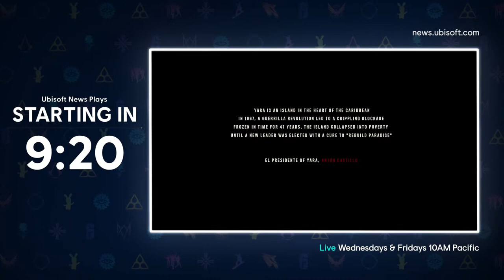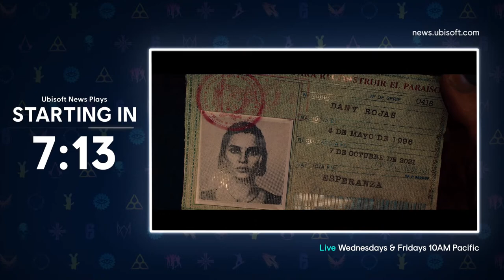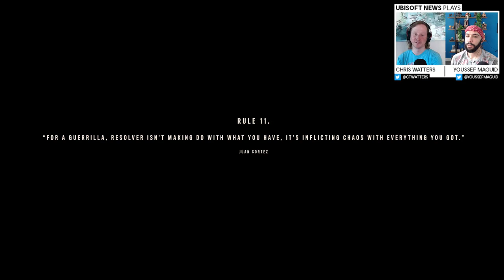Far Cry 6 – From The Beginning Gameplay | Ubisoft [NA]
Far Cry 6 is launching on October 7, and the Ubisoft News team is showcasing the game’s opening hours LIVE. Join them for the first ever live gameplay reveal of Far Cry 6 as they flee Yara’s capital city, join the rebel group Libertad, and ignite a revolution. Far Cry 6 pits you and the rebel guerrillas of Yara against the better-armed, better-equipped, and far more numerous forces of the dictator Antón Castillo (played by Giancarlo Esposito). Wield powerful improvised weapons and vehicles, enlist adorable and deadly Amigos to your cause, and explore the beautiful open world of Yara as you fight to end Castillo’s tyrannical rule.

Far Cry 6 releases on October 7 for Xbox One, Xbox Series X|S, PS4, PS5, PC, Stadia, and Amazon Luna (and is available as part of a Ubisoft+ subscription).

The Ubisoft News team keeps you up to date on the latest news and announcements from Ubisoft Join Chris Watters, Chastity Vicencio, and Youssef Maguid live every Wednesday and Friday at 10:00AM PT as they play the latest Ubisoft games, dive into the Ubisoft+ catalog, and showcase special in-game events.

Discover all our Far Cry products and exclusive items on the Ubisoft Store

Music from The Music of Yara (from Far Cry 6 Original Game Soundtrack) |  by various artists

Label: Ubisoft Music

ABOUT FAR CRY 6: In Far Cry® 6, players are immersed in the adrenaline-filled, chaotic world of a modern-day guerrilla revolution. Welcome to Yara, a tropical paradise frozen in time. As dictator of Yara, Antón Castillo is intent on restoring his nation back to its former glory by any means, with his son, Diego, following in his bloody footsteps. Become a guerrilla fighter and burn their regime to the ground.

Key Features

IGNITE THE FIGHT FOR FREEDOM
Dive into a blockbuster experience as Dani Rojas, a local Yaran defending their country from a tyrant’s rule. Join the revolution to push back against the oppressive regime of dictator Antón Castillo and his teenage son Diego, brought to life by Hollywood stars Giancarlo Esposito (The Mandalorian, Breaking Bad) and Anthony Gonzalez (Coco).

YARA TORN APART
For the first time in Far Cry, experience a sprawling capital city: Esperanza, the most expansive Far Cry playground to date. Take down Antón in the seat of his power by staying hidden or engaging Antón's army in an all-out firefight in the streets. From taking the reins of a horse to commandeering a tank, choose your favorite ride to fight against the regime or to just travel Yara in style.

BECOME A GUERRILLA
Jump into the action and chaos of guerrilla combat at the heart of a revolution. Employ an arsenal of unique and surprising new weapons, vehicles, and animal companions in a fight against an unyielding military regime. No guerrilla should go it alone, so pair up with an all-new animal companion like Chorizo, the adorable wiener dog who’s as cute as he is lethal.